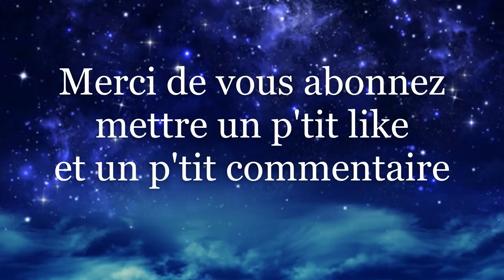Village de Noël, fait main avec beaucoup de récup 1/4